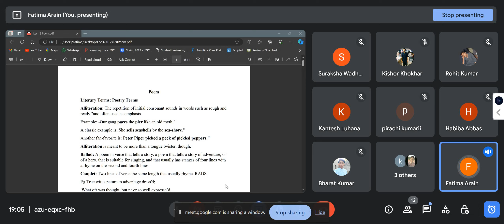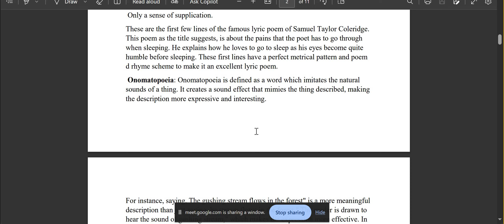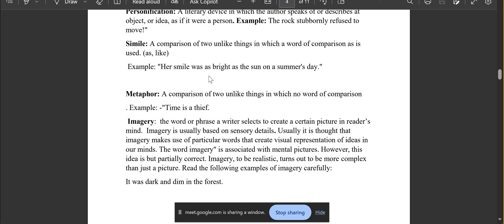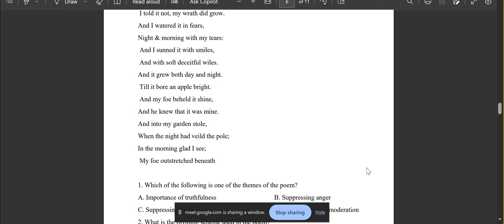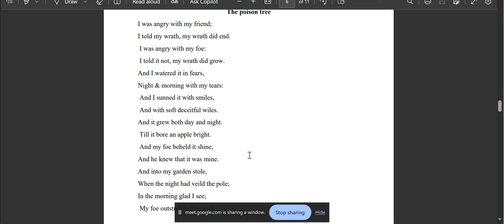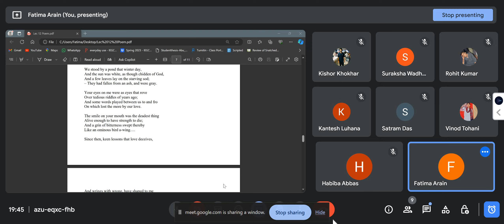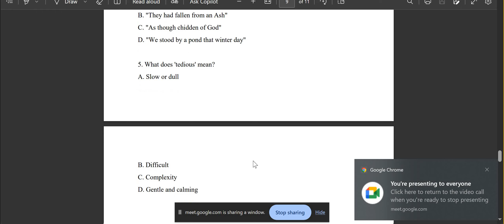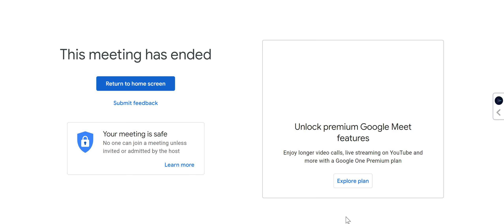English Lecture 10 | Poems| NTHP IBA Karachi Test Preparation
English Lecture 9 | Poems| NTHP IBA Karachi Test Preparation | NTHP Test Preparation |  NTHP